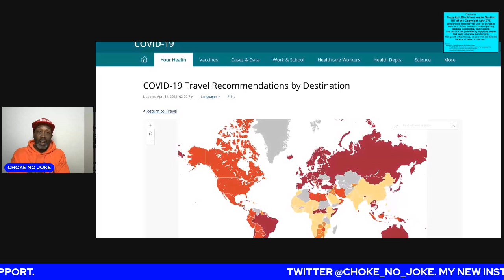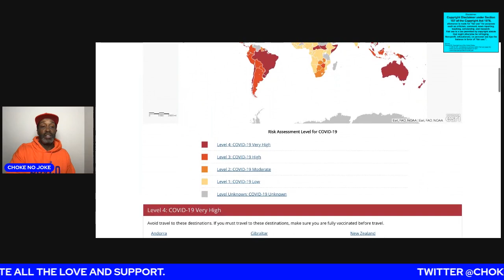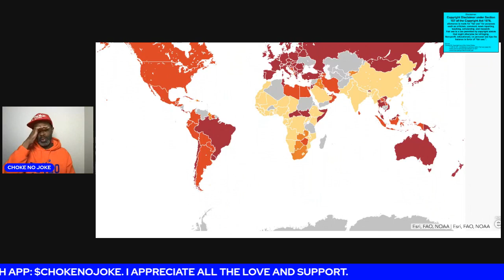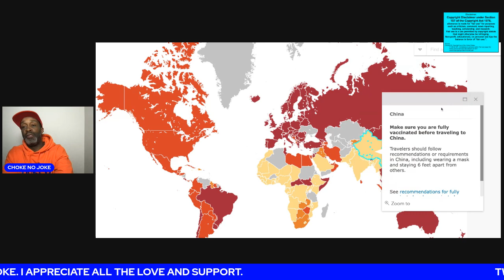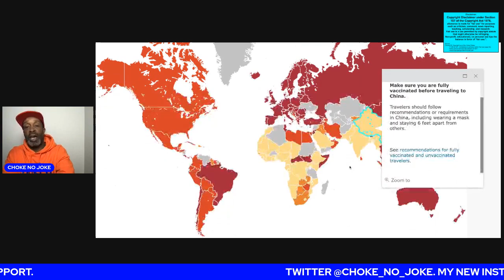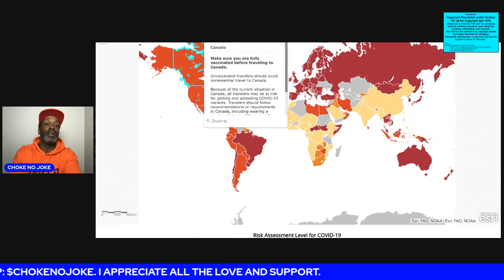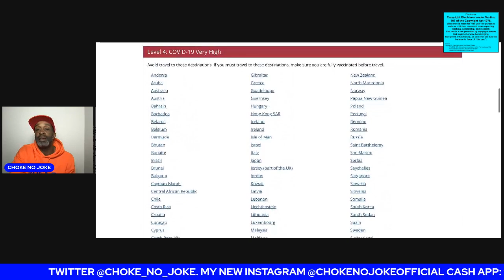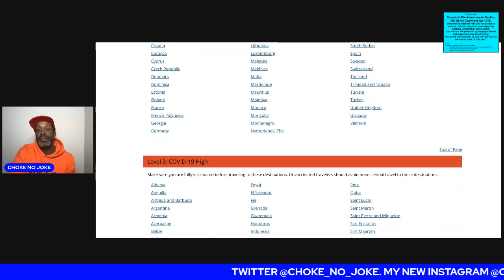90 Countries are on the No-Fly Zone List for Covid - Quarantine 2 Is Coming - Choke No Joke Live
Choke No Joke on Current Events.  Make sure you check the travel list before booking any trips this Summer.  Here are the level 4 Countries.